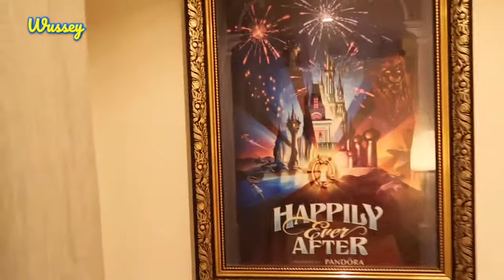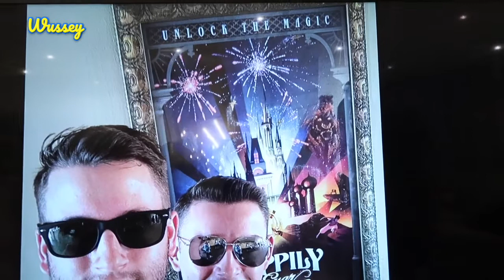DISNEY REMINISCING OVER RISOTTO | PLUS WE BUILD A NEW TABLE!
So we are definitely still feeling those Disney blues! Richard cooks up a lovely risotto from Hello Fresh while I look over holiday photos and reminisce of when we could actually do something fun! Plus we got a new table for the bay window. Just a temporary solution to our little dilemma of having no dining table!

Hello! It’s Wussey here! Join me on my Disney adventures as I explore the theme parks, water parks, resorts and more! Yes, I am completely obsessed with Walt Disney and his vision for creating a truly magical place where families can all have fun together! I also love my beautiful F1 Miniature Goldendoodle called Minnie – so be sure to check out her Dog Vlogs!

If you enjoy my videos, then please give them a thumbs up – it will really help out the channel.